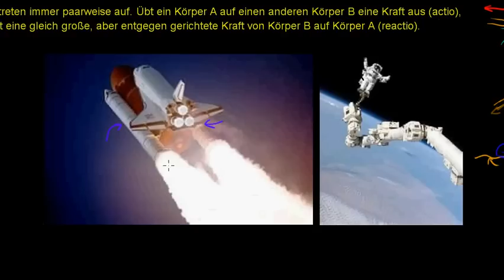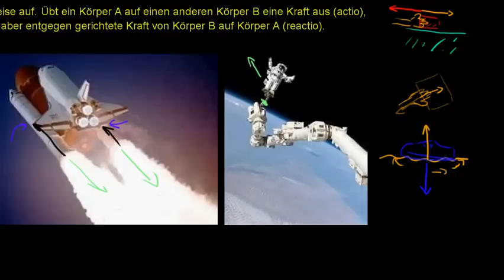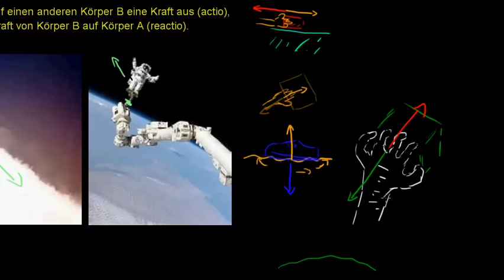Drittes Newtonsches Gesetz